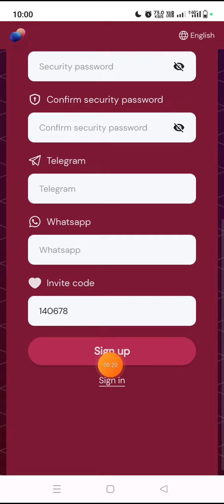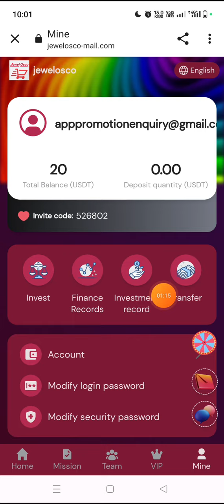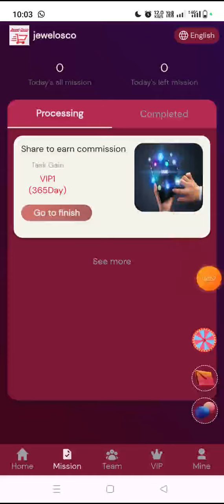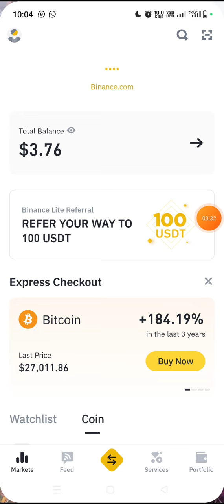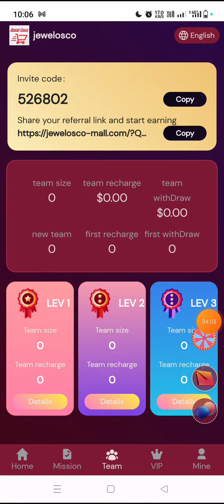Welcome to jewelosco | New Usdt Order Grabbing mining site 2023| instant withdraw live payment proof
Welcome to jewelosco | Sign up to get 10 USDT | The latest USDT investment website

If your team recharges one person, you can draw once, recharge two people, you can draw twice
Upload paid screenshots of shared teams to Workbench and get rewarded.

Our platform will be launched on June 1, 2023, and we solemnly promise that this platform will run for 60 days!
Sign up to get 10 USDT, VIP1 gets 1.2 USDT every day, and the minimum withdrawal amount is 1
The user's minimum deposit is 10 USDT, and the platform withdrawal fee is zero. Withdrawal is possible at any time within 24 hours!
Recharge revenue percentage
VIP1 recharges 20 USDT every day and gets 1.2 USDT.
VIP2 recharges 50 USDT every day and gets 6 USDT.
VIP3 recharges 150 USDT every day and gets 18 USDT.
VIP4 recharges 500 USDT every day and gets 65 USDT for free.
VIP5 recharges 1500 USDT every day, and gives 210 USDT as a gift.
VIP6 recharges 3000 USDT every day, and gets 420 USDT free.
VIP7 recharges 6,000 USDT every day, and gives 900 USDT as a gift.
VIP8 recharges 12,000 USDT daily, and gives 2,000 USDT as a gift.
VIP9 recharges 20,000 USDT every day and gets 3,600 USDT as a gift.
Invite friends to enjoy three tiers of discounts
Example: Team A receives 1,000 USDT, 8% deposit, 80 USDT!
Example: Team B draws 1,000 USDT and gets a 3% deposit, 30 USDT!
Example: Team C gets 1000 USDT, recharges 1%, and gets 10 USDT!
The more you deposit, the more rewards you get.
Let your team know that you can promote your company registration invitation link on any social software, such as Facebook, Twitter, YouTube.instarma, TikTok, KAO KAO, WhatsApp groups, Telegram groups, etc.
usdt mining
usdt mining site
earn usdt
usdt
mining
usdt free earn
usdt investment
usdt mining sites 2023
free usdt
investment site
stormgain mining
tether mining
tether usdt
usd mining
app earn
best earning
dapp trx
dogecoin mining
earn app
earn free money
earning app
earning site

invest
mines
mining app
mining site
mining usdt
site
usdt site
usdt tether
usdt thunder
usdt wallet
new order grabbing app Order grabing app #2023 passive income laying money making tips make money project network make money